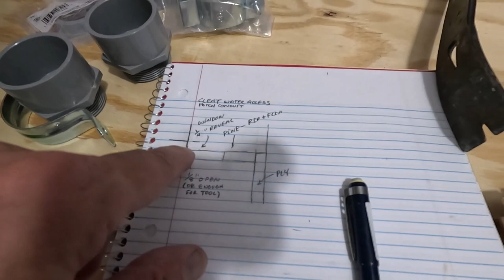Dream Woodshop ― Seamless Window Frame in Plywood Wall - Part One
In this video I get the window jamb installed and foamed, then lay-out, cut, drill, and install the first of two panels. Off camera, Natalie (my daughter) and I cut the next panel down a bit, and got it on sawhorses. In the next video I will finish the seamless window framing in the dream shop 😊

Here are the tools I used on this project:

Senco FinishPro 35MG Nailer
Dewalt Random Orbit Sander
Dewalt 20V MAX Cordless Drill / Driver Kit, Compact, 1/2-Inch
DeWalt 20V MAX XR Impact Driver, Brushless, 3-Speed, 1/4-Inch, Tool Only ―